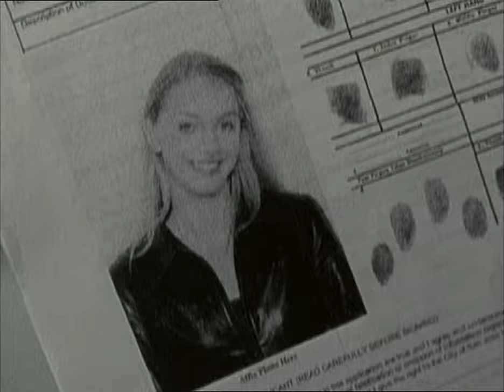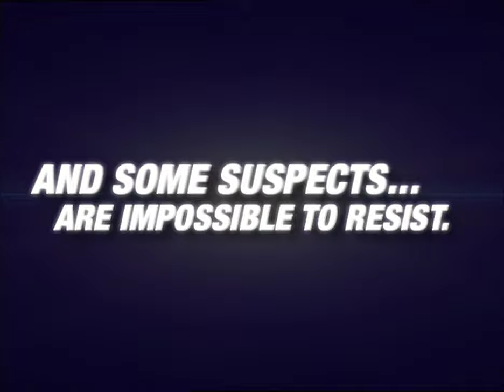True Blue (2001) Trailer | Tom Berenger, Pamela Gidley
True Blue is a 2001 American crime thriller film written and directed by J.S. Cardone and starring Tom Berenger, Lori Heuring, and Pamela Gidley.